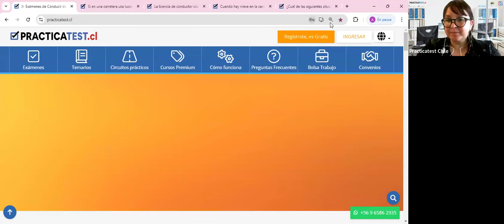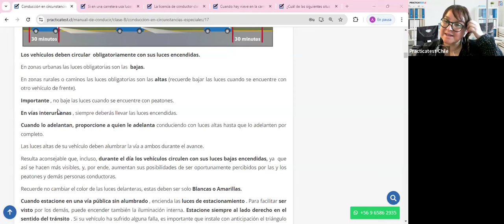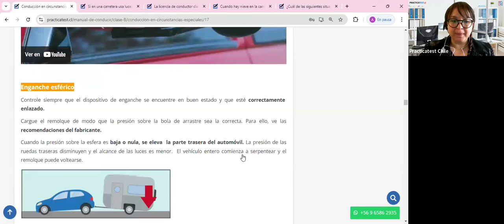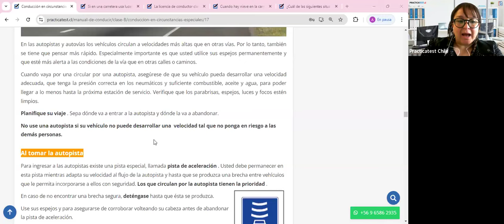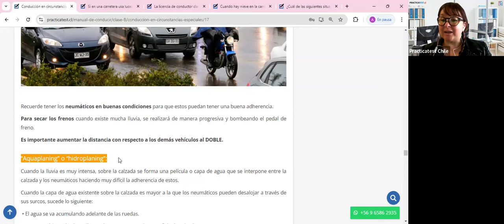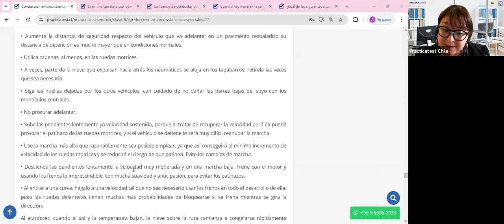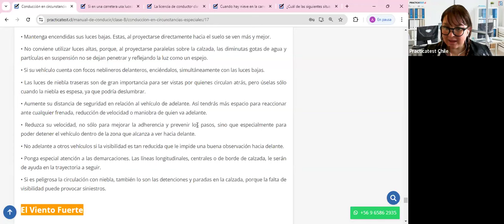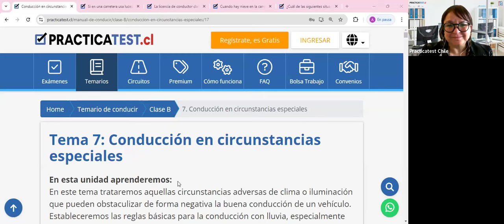Nuevo Libro para la conducción en Chile - Capitulo 7 - Licencia de conducir Chile 2024